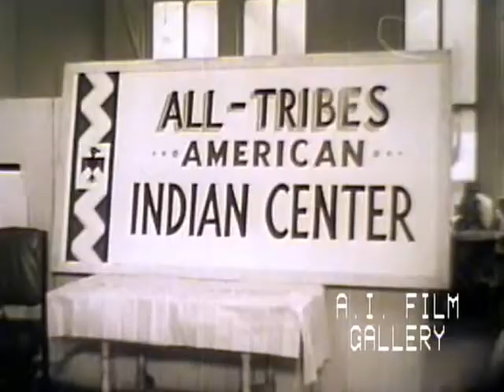Oneida, All Tribes American Indian Center, spotlights, 1955